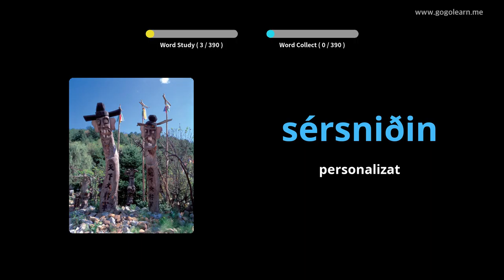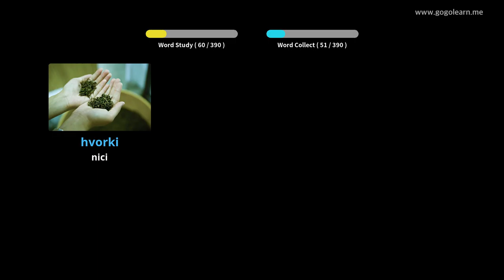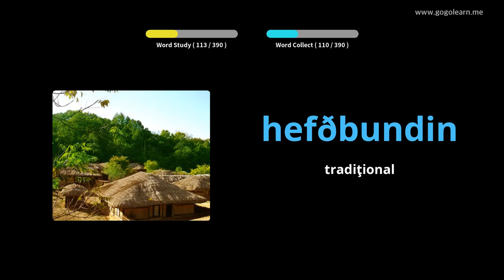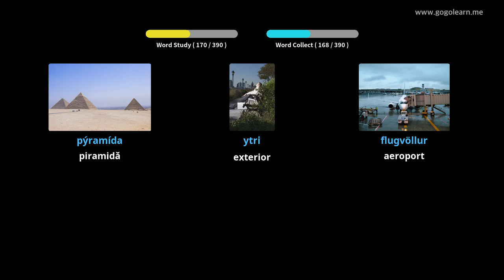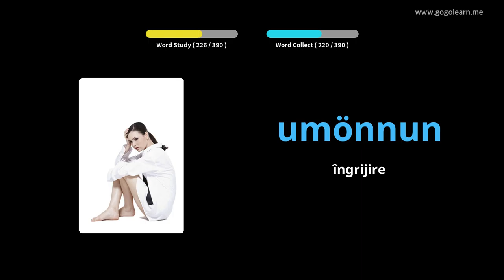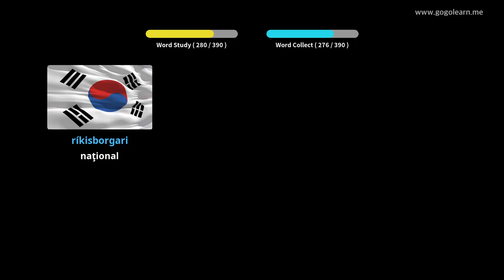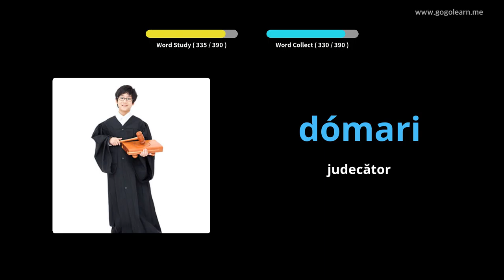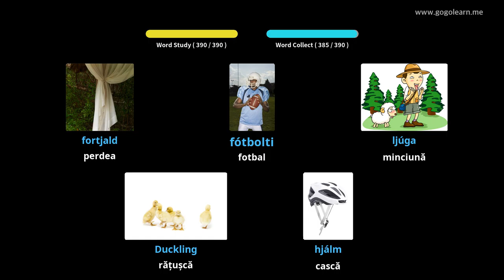Aflați islandeză Prin Imagini |Vocabularul islandeză Școala Medie 2 | Golearn